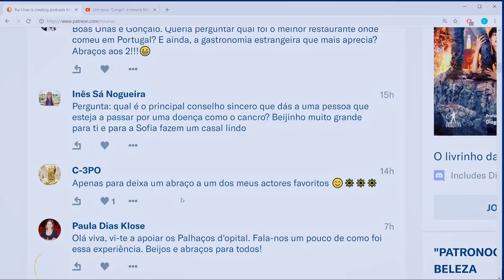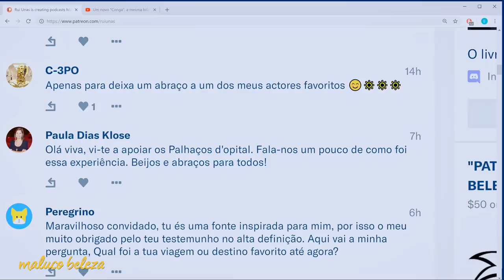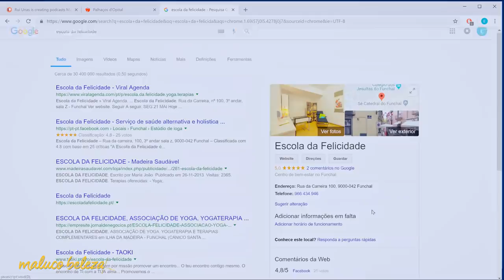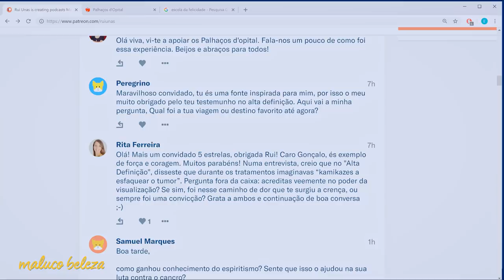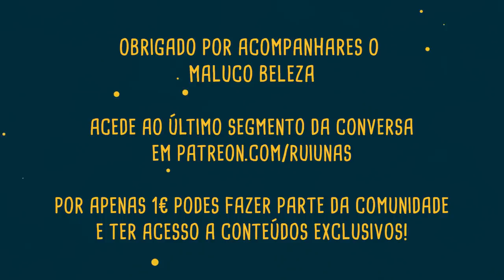Gonçalo Diniz - "quem é quem?" - Maluco Beleza (P3)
Terceira parte da conversa com Gonçalo Diniz no Maluco Beleza!